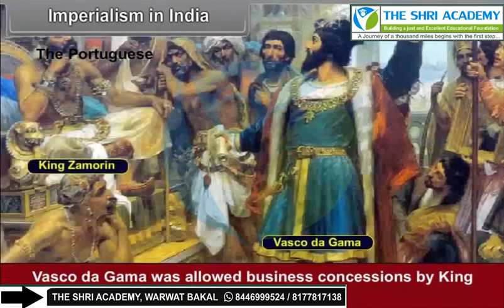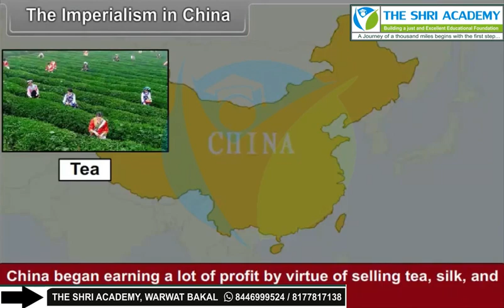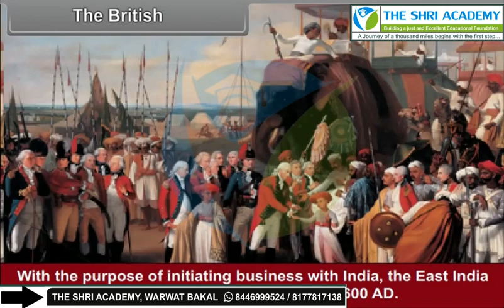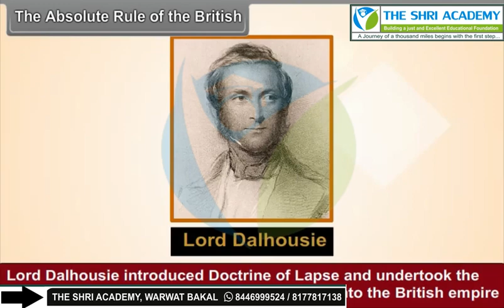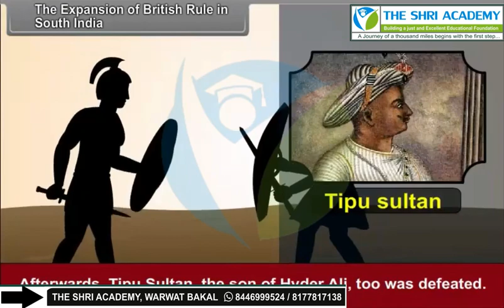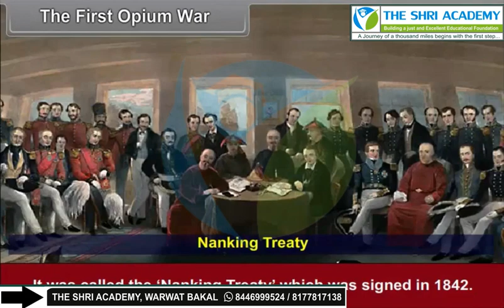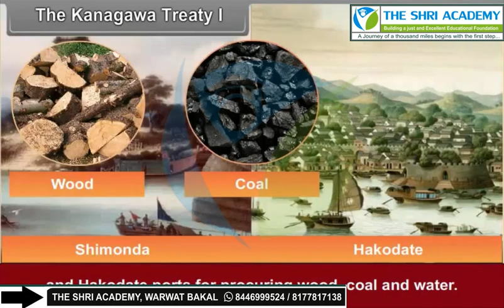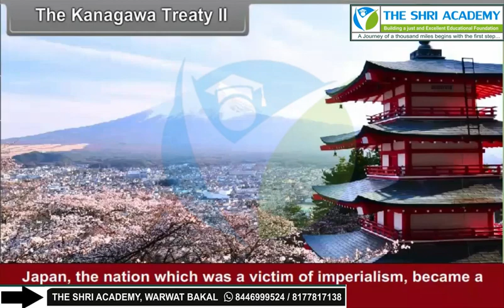Nationalism In India 17 17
class 10th em social science nationalism in India 17